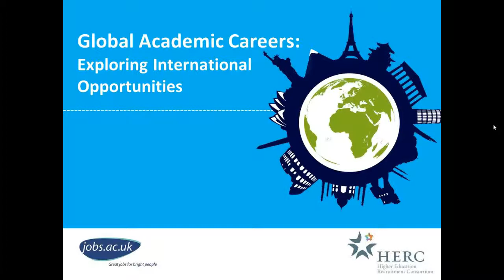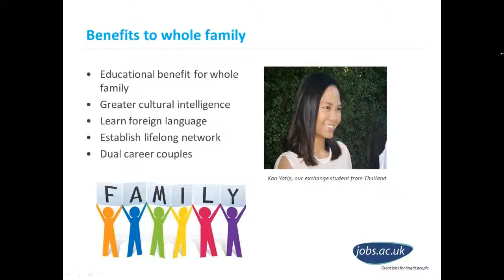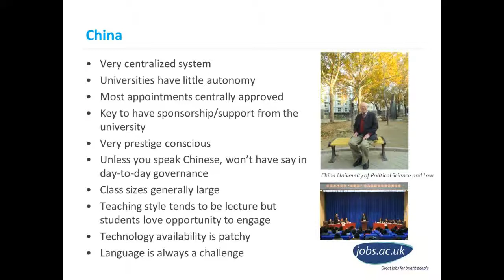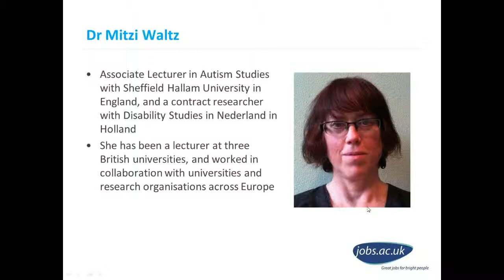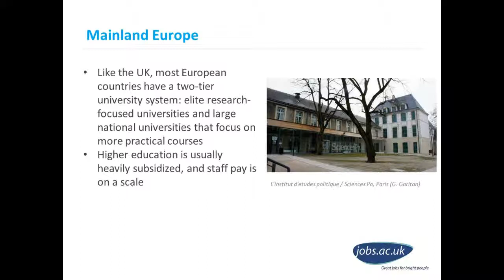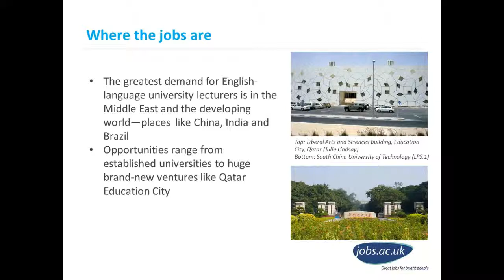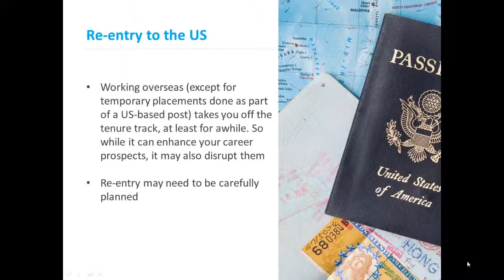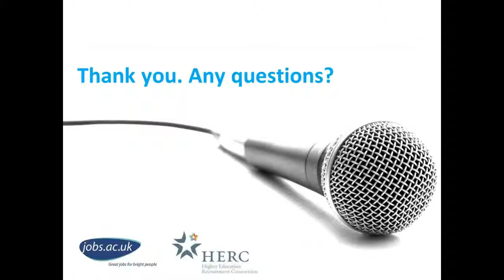'Global Academic Careers: Exploring International Opportunities ' - HERC Webinar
Thousands of academics have already migrated to the UK, Europe and other areas to develop their careers and experience rich academic and cultural offerings. If you have ever thought about working overseas or are looking for a new challenge, watch this careers webinar with our Trustee-level Partner jobs.ac.uk to help you explore your options.

By watching this webinar you will learn:

• How international experience can boost your academic career
• Key considerations for moving abroad
• How to find global academic opportunities
• How to choose a university overseas
• Job application tips

The best career and job hunting advice from the experts in Academic Recruitment.